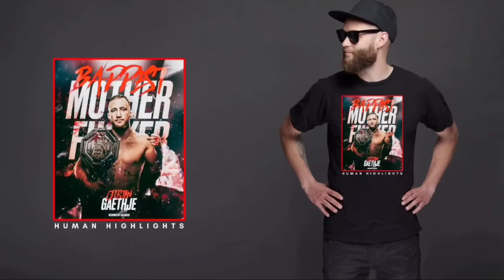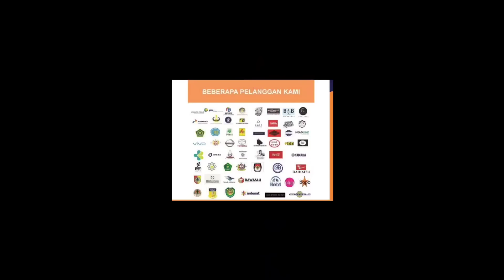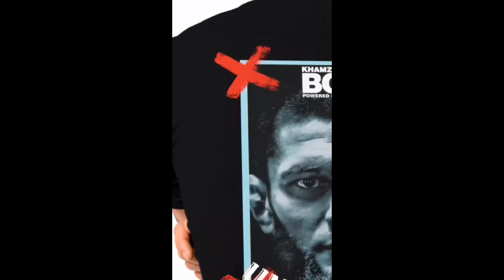UFC Terbaru Jeka Saragih VS Westin Wilson - UFC Vegas 93 Preview & Prediction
Pertarungan ufc terbaru jeka saragih akhirnya di umumkan.

Petarung ufc pertama dan satu satunya asal indonesia ini aoan kembali tampil setelah sykses besar dilaga pertama.

Jeka saragih menggebrak octagon pada debutnya tahun lalu dengan KO spektaluler yg langsung mendapat kan performance bonus 50rb dolar atau sekitar 750 juta dari bos dana white.

Jeka memang sangat membanggakan ,meski mungkin msh banyak yg meragukanya ,nmn tak bisa d pungkiri jeka saragih adalah fifhter mma indinesia dengan pencapaian tertinggi ,, prestasinya adalah yg terbaik di seantero indonesia.

Ialah pencetak sejarah bagi dunia mma i donesia dan kita adalah saksi sejarahnya.

Kali ini ia menghadapi lawan berat jagoan bjj asal amerika dgn rekor 11 submision westin wilson ,

Langsung saja kita recap pertarungan mereka di ufc vegas 93 ,

▪︎Written,Narrated & Edited By : MMA STORY